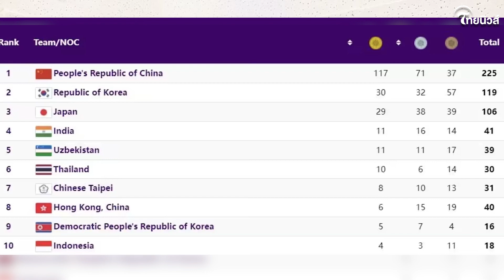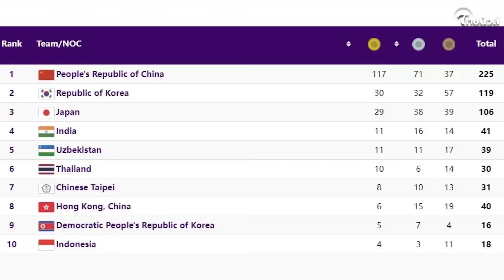อันดับเหรียญล่าสุด “เอเชียนเกมส์ 2022” ไทยผงาดกวาดทองเพิ่มรัวๆ ยืน 1 | เด่วรู้กันบันเทิง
เด่วรู้กัน อันดับเหรียญล่าสุด “เอเชียนเกมส์ 2022” ไทยผงาดกวาดทองเพิ่มรัวๆ ยืน 1 จากโซนอาเซียน เจ้าภาพจีนยังครองแชมป์เจ้าเหรียญทอง!